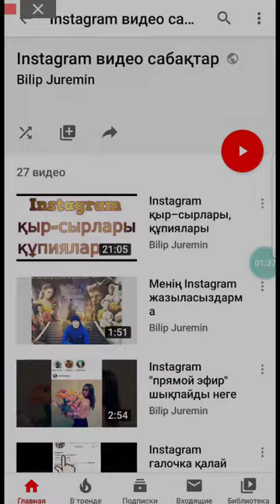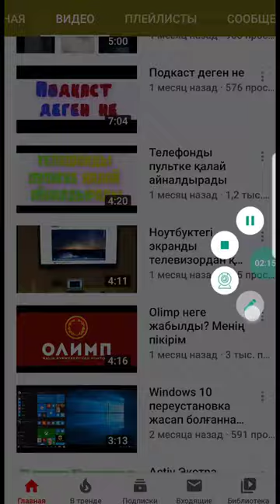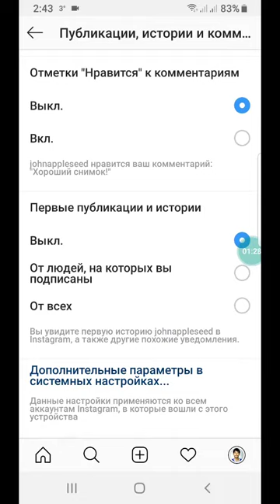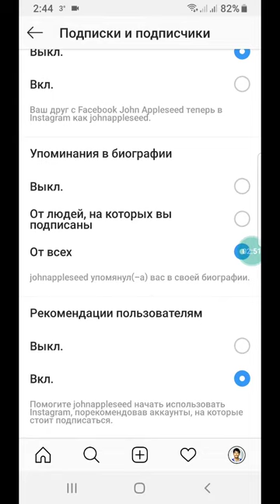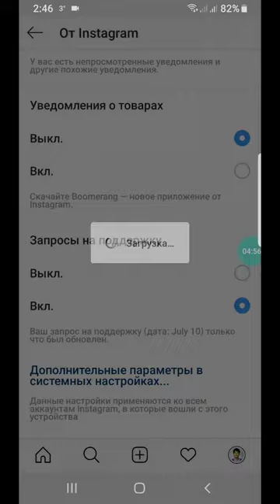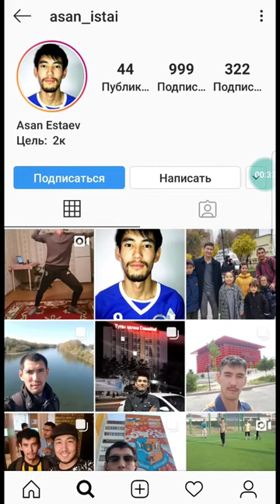Instagram мазаңызды алмасын десеңіз ...